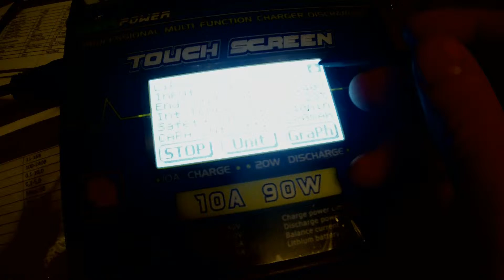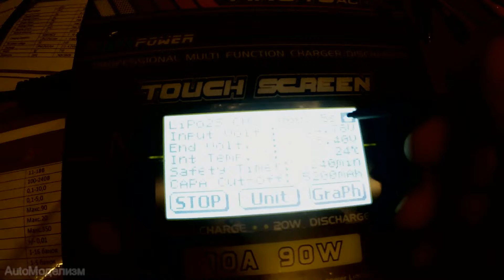Vista Power AK610AC